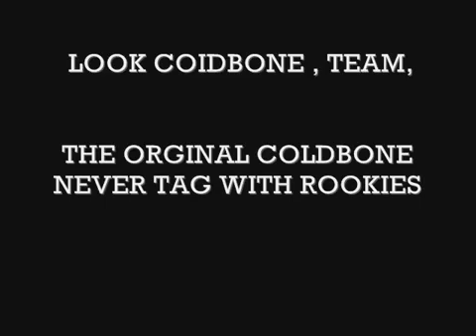COLDBONE VS acena54